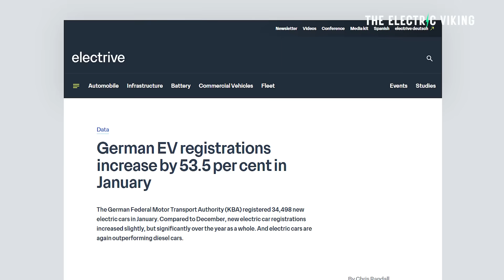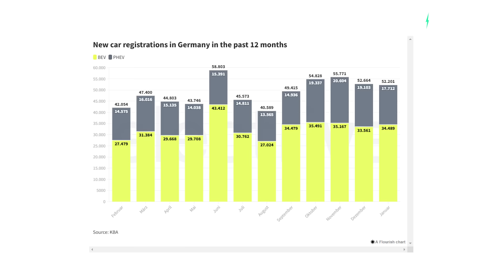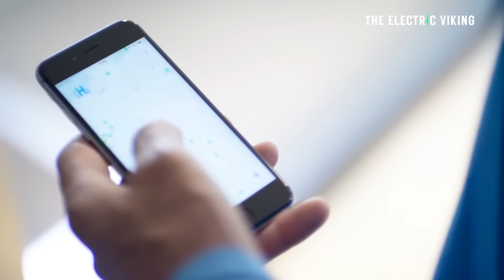EV registrations in Germany skyrocket 53.5%, gas and diesel sales plummet